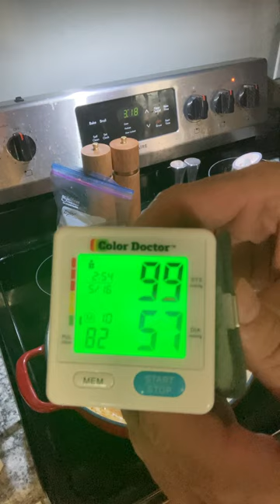Simple Man’s Pork Chops